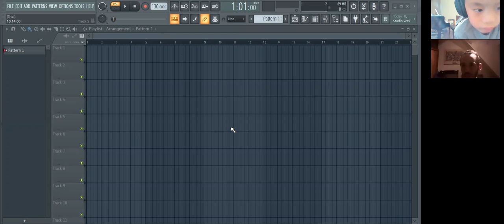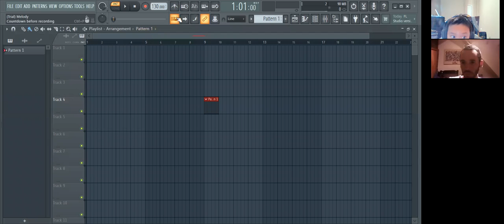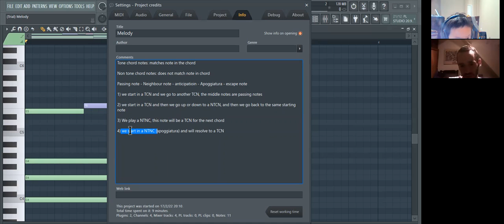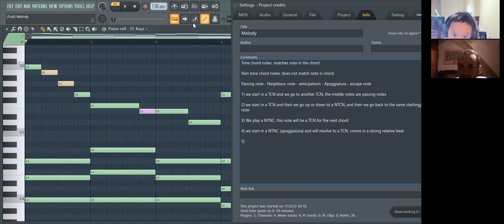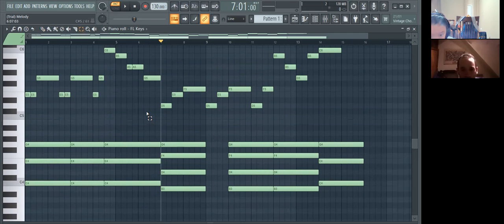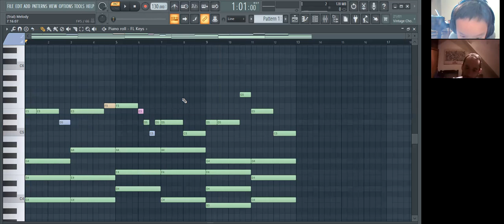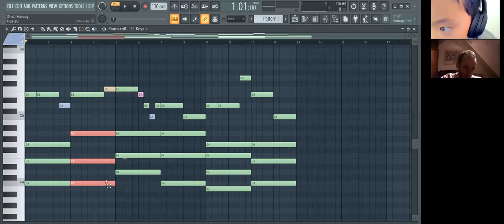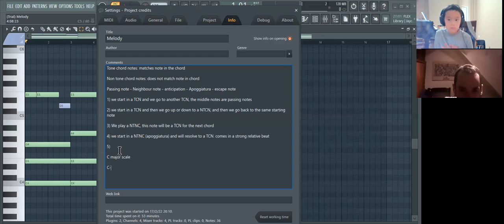Learn To Compose Music Lesson 2